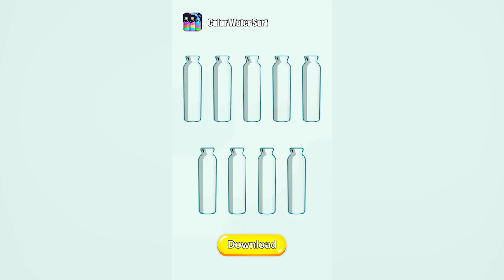Color Water Sort - Puzzle Game